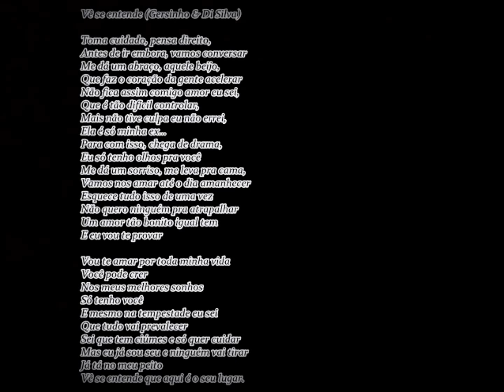Vê se Entende - Gersinho & Di Silva